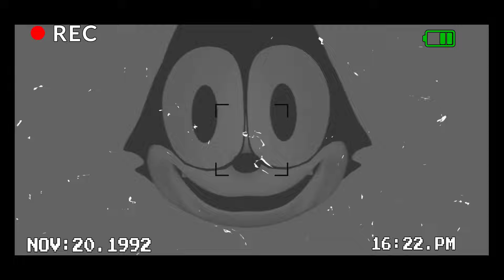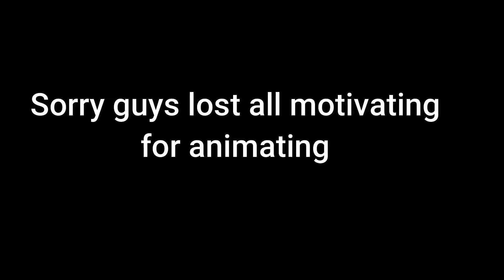(CartoonCat/SFM) Curiosity Don't Kill This Cat! ► @DHEUSTA Animated by LMS189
Hello everybody! Yes I know it has been a while but I am excited and sad to announce this will be a end of a era but a beginning to a new one! I hope you enjoy my last ever animation, its been a pleaser. Thanks you to KoFFTLY for giving me the model. And don't ask me for the model pls because in my last video I got a number comments asking where can I get it.

DHeusta :    / @dheusta

Kofftly:    / @kofftly